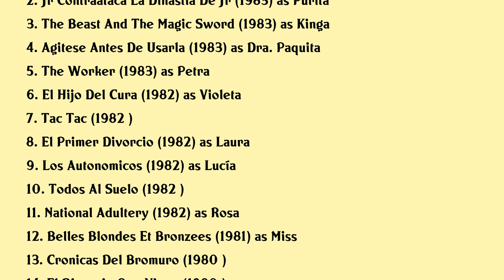Beatriz Escudero Movies list Beatriz Escudero| Filmography of Beatriz Escudero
Beatriz Escudero Full Movies List Filmography of Beatriz Escudero

Latest movies of Beatriz Escudero are:

1. El Pan Debajo Del Brazo
2. Jr Contraataca La Dinastia De Jr
3. The Beast And The Magic Sword
4. Agitese Antes De Usarla
5. The Worker
6. El Hijo Del Cura
7. Tac Tac
8. El Primer Divorcio
9. Los Autonomicos
10. Todos Al Suelo
11. National Adultery
12. Belles Blondes Et Bronzees
13. Cronicas Del Bromuro
14. El Divorcio Que Viene
15. The Book Of Good Love Ii
16. Make Crazy Not War
17. Las Delicias De Los Verdes Anos
18. Uncle Are You Really Coming From Paris

Complete list of movies acted by Beatriz Escudero are in this video.

Please Comment down your favorite movie of Beatriz Escudero